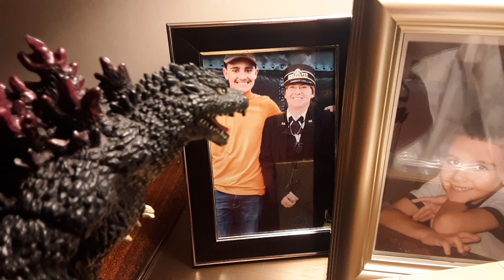Godzilla Picture Farm with my favorite Conductor Colebrookdale Railroad